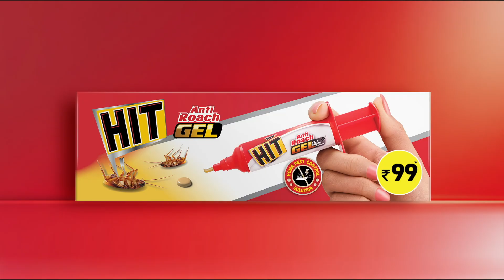Godrej HIT Anti Roach Gel l 20 sec l English l Subtitles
Eliminate cockroaches with HIT Anti Roāach Gel!

It's designed to kill the cockroaches effectively ensuring a safe, roach-free home. Simply apply small dots around your home to clear out the infestation.